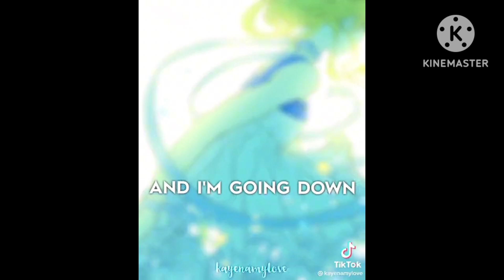if I was in manhwa world?[]manhwa[]my au[]no hate[]Gacha art[]